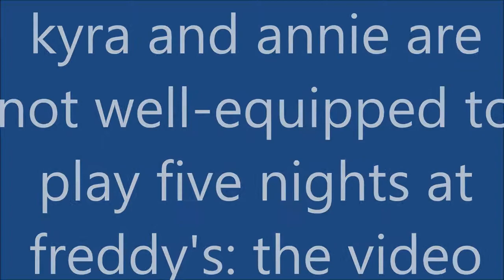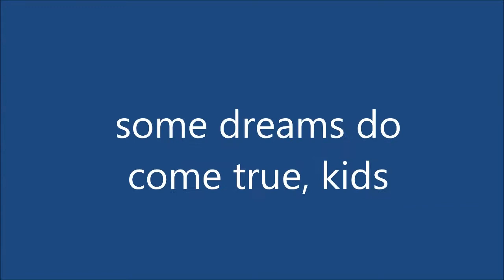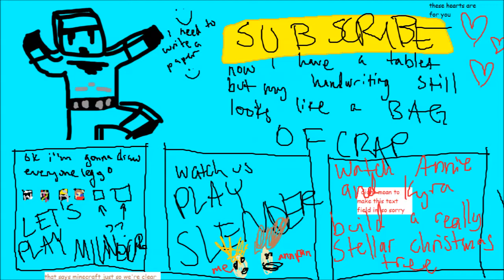Let's Play Five Nights at Freddy's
friend me on xbox live/steam
hatchibomitar